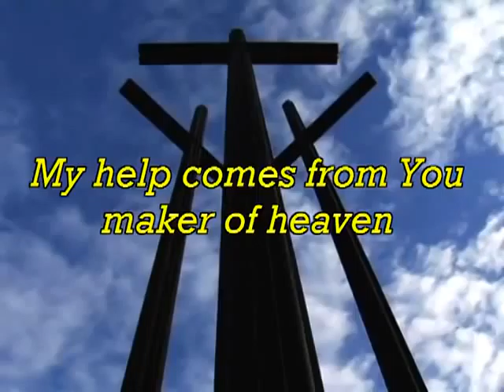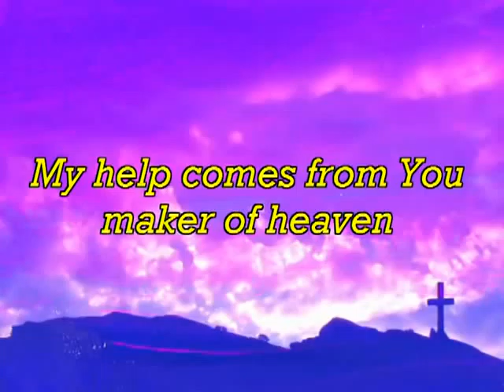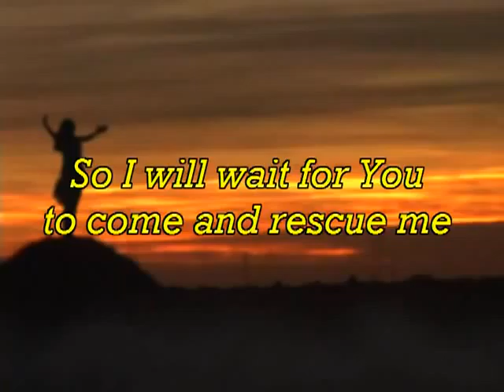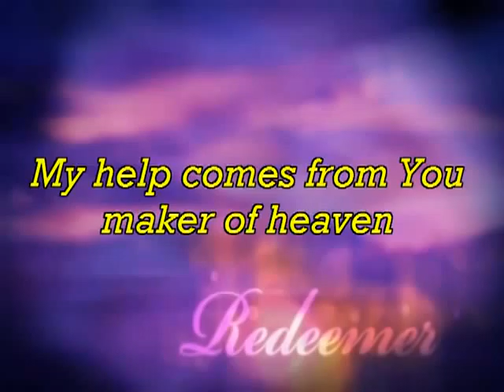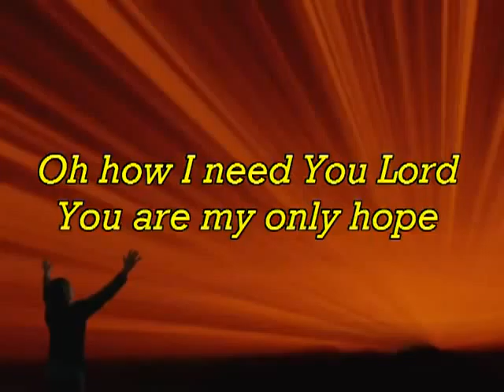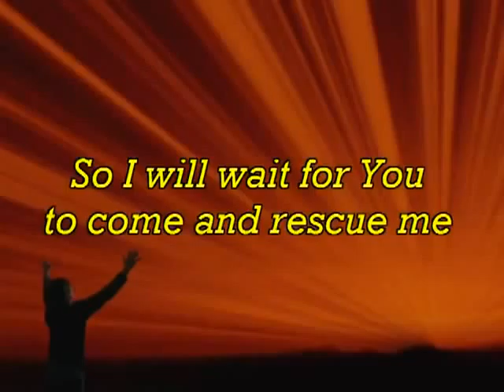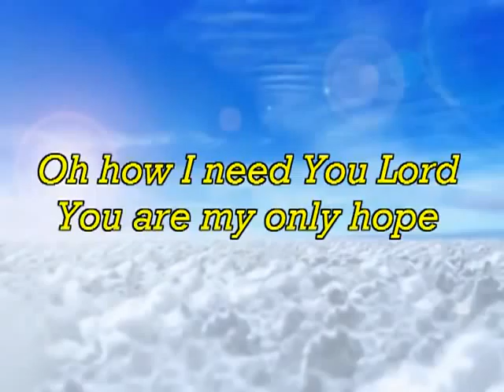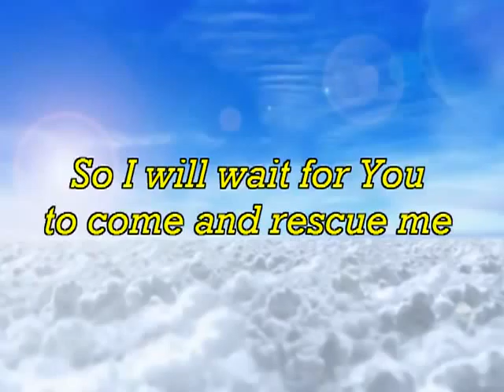April 2014 I lift my eyes up, to the mountains Last days end times news update